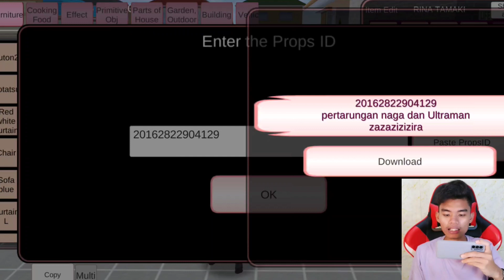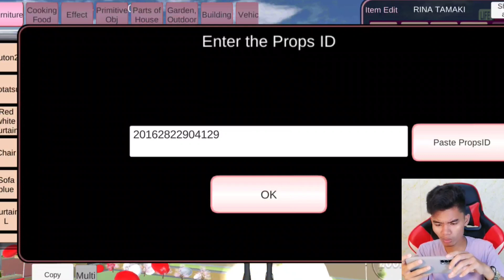Konsep Map Baru Ada Ultraman Di Sakura School Simulator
Sakura | ID Sakura School Simulator | Sakura Indonesia | Update Sakura